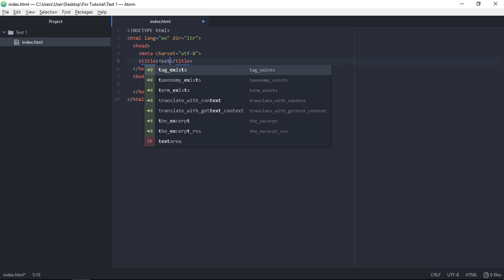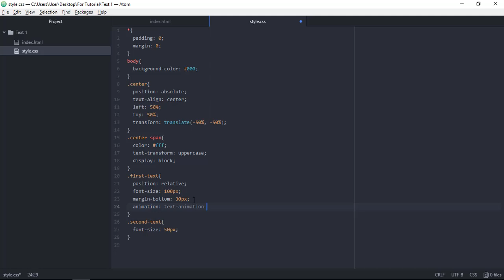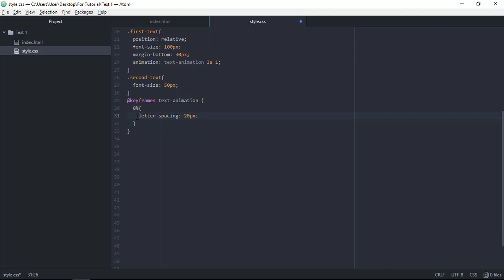HTML5 and CSS3 Text Animation Tutorial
Today we can learn how to make text animation in HTML5 and CSS3. It is very interesting tutorial.

It can help you to greatly increase your presence on YouTube. Through our exchange platform you can connect with thousands of YouTube users like you, and exchange views, likes, comments, and subscriptions with them in return for credits. Start campaigns using credits to increase your views, likes, comments and subscriptions on your own YouTube content. This will help you to strenghten your YouTube presence, and as an added benefit increase your organic reach on YouTube.

It is a network that will help you grow your social presence.